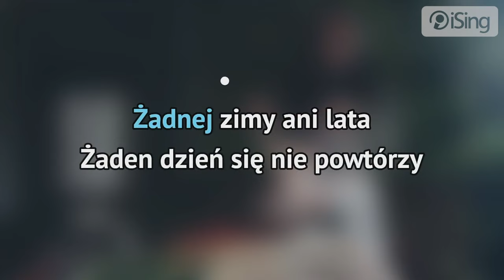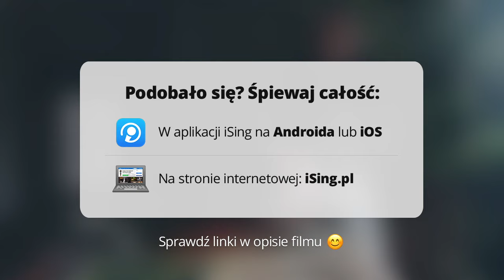Sanah - Nic dwa razy (W. Szymborska) (karaoke iSing)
- całość znajdziesz również na iSing.pl

Najpopularniejszy utwór sanah pochodzący z projektu artystki, w którym przybliża ona słuchaczom swoje ulubione wiersze. Piosenka zawiera słowa znanego wiersza polskiej noblistki, Wisławy Szymborskiej, w którym poetka w piękny sposób ukazuje miłość i towarzyszące jej przemijanie.